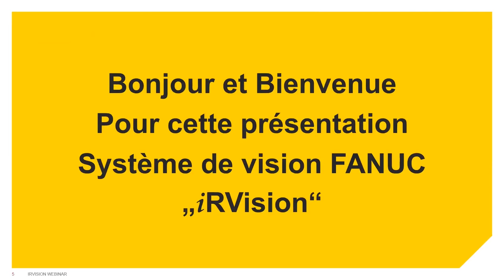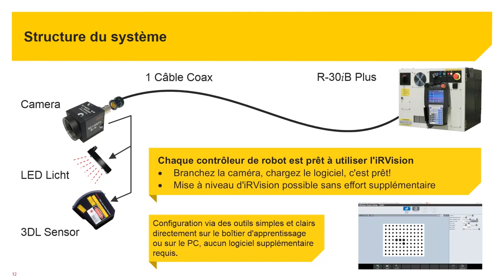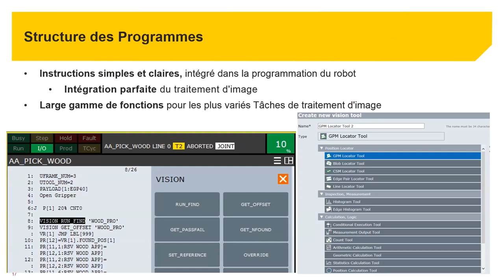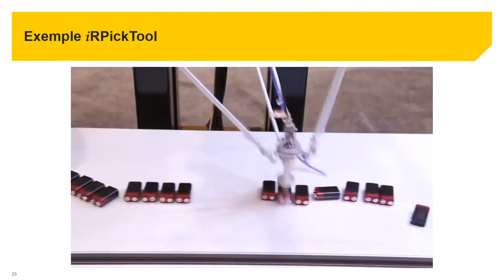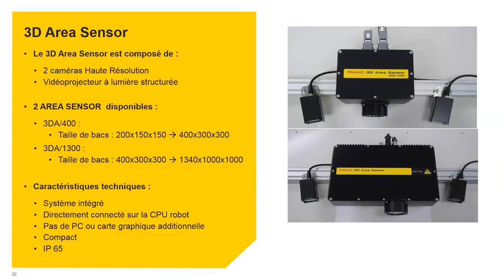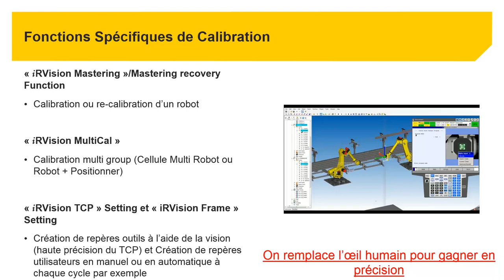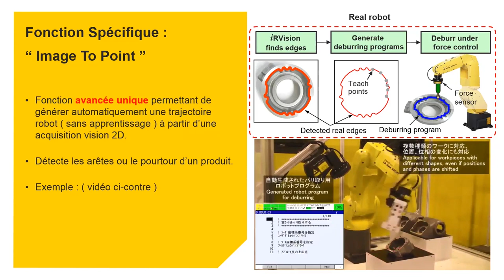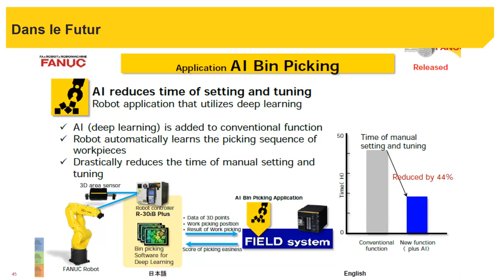Webinar FANUC France – Présentation du Système de vision FANUC iRVision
iRVision est un système unique de détection visuelle « plug & play » entièrement intégré à la baie du robot FANUC.
Il permet aux robots de reconnaître des pièces en 2D et 3D afin de les localiser et ce de manière fiable quelle que soit leur taille, leur forme, leur couleur ou leur position
Lors de ce webinar, nous vous présentons le système iRVision et ses fonctionnalités.